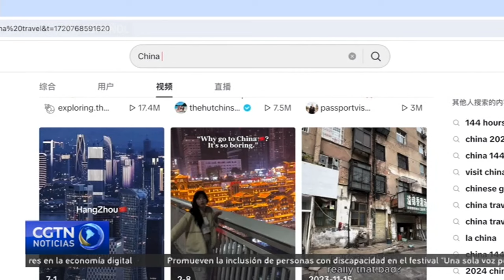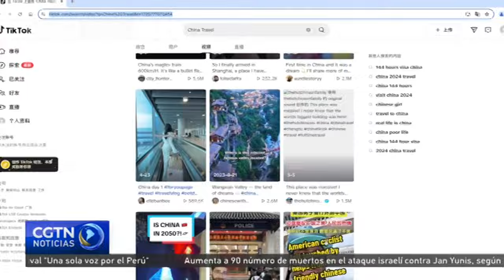China registra un aumento en el número de turistas extranjeros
Cada vez más turistas extranjeros visitan China, especialmente tras la implementación de la política de exención de visados que beneficia a diversas naciones del mundo. Veamos los detalles.